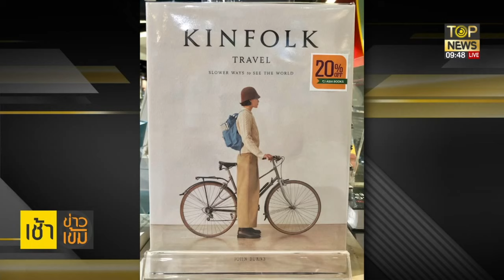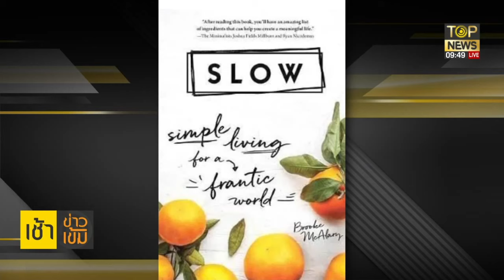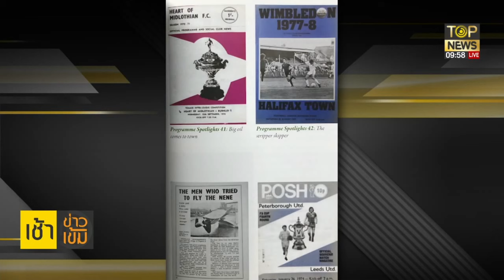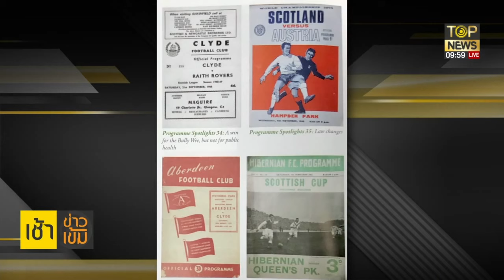งามไส้!นักเตะไม่ฉีดวัคซีนห้ามเข้าฝรั่งเศล-เปิดค่าตัวนักเตะย้ายค่าย |เช้าข่าวเข้ม | ช่วง1 | TOP NEWS